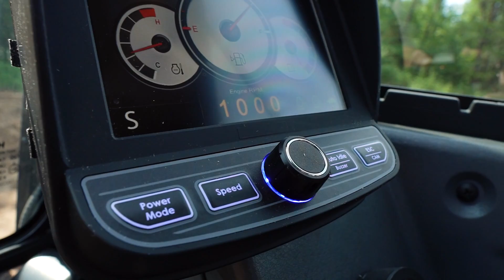North America: TechTalk: CASE Mini Excavator Power Modes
CASE CX57C and CX60C mini excavators come with standard power mode options, whether you're looking for faster cycle times and power, or greater efficiency. Learn more about the full lineup of CASE mini excavators